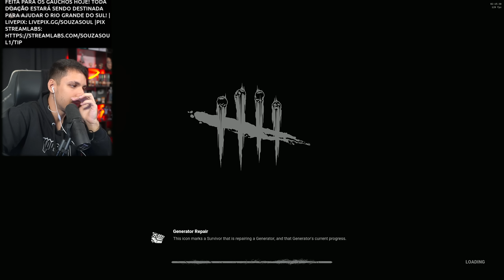Desafio INSANO Dos 8 GANCHOS e 2 ESCAPES - Com DaRoça, GonzagaBr e zDamon7x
🎬 Sociais

⏰ Capítulos

🧿 00:00 - Introdução
🧿 03:07 - Partida

📹 Editado por: Raffa Bueno